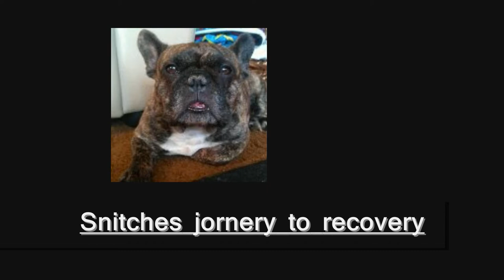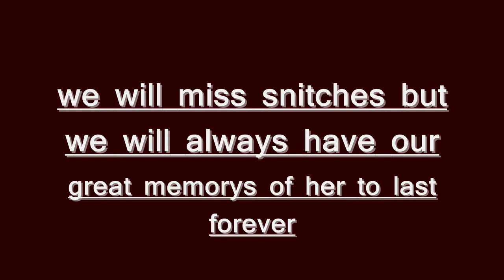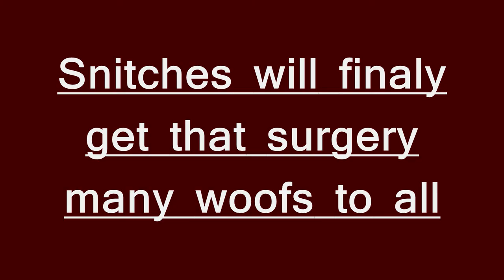Snitches Journey to recovery.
snitches is finaly off to get her sugery thanks to the howard stern show they help me find brenda who is taking snitches back to her home town ohio where she will get snitchs sugery .brenda heard me on the howard stern show and called the news team to help snitches ..she is a reg nurse and works with paws i will post updates on her surgery on her snitches facebook and blog special thanks to the stern show for helping me find brenda .special thanks to the stern nes team for helping me and thanks to howard stern for taking my call that day brenda just happen to hear my cry for help .click hear to hear my call for help lol New update